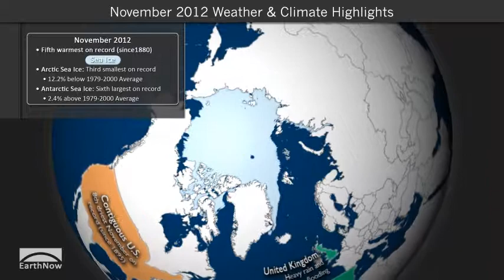November 2012 Climate Digest